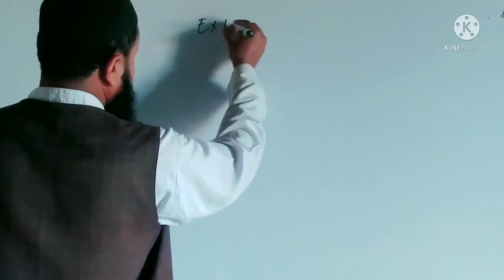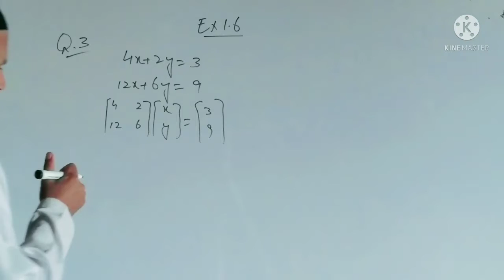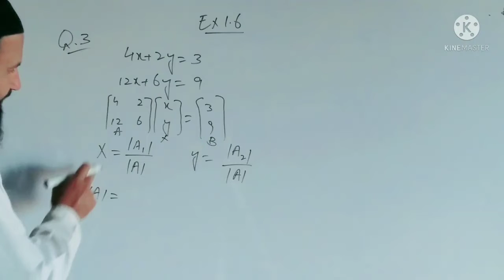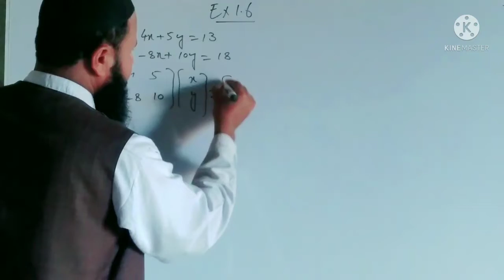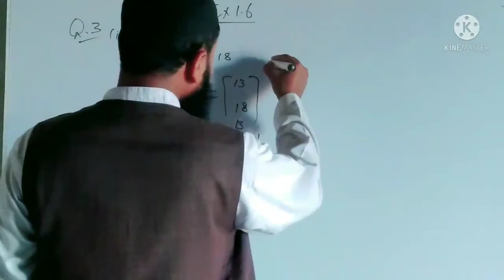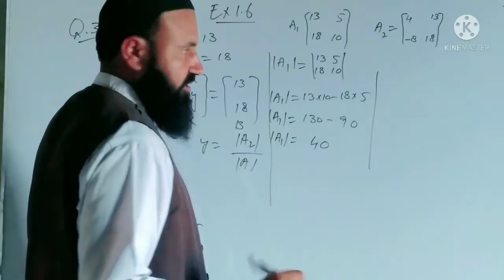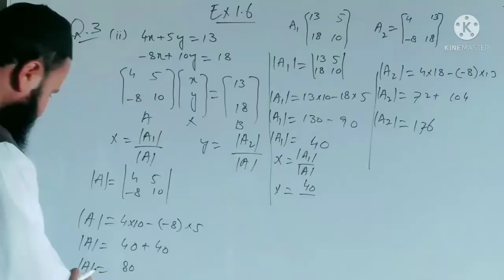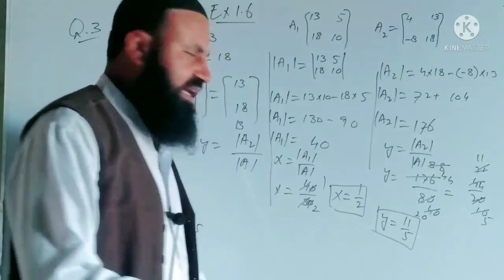9th class math- Exercise 1.6, matrices and Determinants Ex # 1.6 Q.no. 3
9th class math guess paper 2022
lahore board
multan board
sahiwal board
sargodha board
9th class math guess paper 2022 || class 9th math guess paper 2022 || math 9th class guess 2022
9th class mathematics guess papers 2022 punjab board
dg khan board
9th class guess paper 2022
gujranwal board
rawalpindi board
9th math
sir azam ali
math
bcpm science
maths
hbsa education
guess paper math 9th class 2022
9th class math important long questions 2022
math guess paper
magnet brains
9th class math paper 2022
khan teaching
9 class math paper 2022
guess
9th class math guess paper 2022 || class 9th math guess paper 2022 || 9th math important long guess
9th class math pairing scheme 2022 - 9th math paper scheme 2022 - 9th class mathematic syllabus 2022
9th class math pairing scheme 2022
important definitions of maths class
math scheme 9th class 2022 - 9th class math pairing scheme 2022 - waqas nawaz
math scheme 9th class 2022 || 9th class math pairing scheme 2022 || 9th class math guess paper 2022
math class 9 important question 2022
bise peshawar
math class 9 important questions 2022
math class 9 important definition 2022
9th class math important questions 2022
class 9 math guess 2022
9 class math important definitions 2022
guess paper of 9th class 2022 mathematics
class 9th maths
ptbb maths
9th math guess 2022
9th class guess paper 2022 math
math guess paper 9th class 2022
9th class math mcqs guess paper 2022
9th
9th math past paper mcqs 2022
9th class general math guess paper 2022
class 9 maths
9th class math most important guess paper 2022
cbse
guess paper
class 9
karachi board exam 2022
raj
rajkumarsir
rajkumar
pvrstudio
pvrstudy
pvr
order of matrix
member of matrix
row and column definition
notationofmatrix
definematrix
matrixdefion
physicswithameen
physics with ameen
class 9th math important definitions 2022
class 9th math guess paper 2022 punjab board 2022
how to complete syllabus class 9 math 2022
class 9 math science group paper scheme 2022
class 9 math pairing scheme 2022 punjab board
class 9 math exam paper 2022
class 9 math important question 2022
class 9th math theorem 2022
class 9 math question paper
class 9 math exam tips 2022
class 9 math paper
umais syed
the guide portal
adamjee class 9 mcqs
nine math important
ix math
comprehensive paper
adamjee math
adamjee coaching centre math mcqs
solved math practical centre mcqs
practical centre math mcqs
knowledge pool
anees hussain
solved guess paper
mcqs answer key
solved practical centre paper
practical centre
practical centre guess paper 2022
karachi board today paper mcqs answer
class 9 math guess paper 2022
9th general math guess paper 2020
9th general math guess paper 2019
general math objective for 9th class
general math for matric part 1 class
general math for 9th class
class 9 general math guess paper 2022
chapter wise guess paper
9th general math important questions 2022
bise sarghoda maths paper
group 1 maths paper class 9 bise sarghoda
morning time maths paper class 9 sarghoda
bise sarghoda maths paper class 9 first time
sarghoda board class 9 maths first time paper 2022
breaking news
biology
chemistry
class 11 maths
phyiscs
educacity
fbise e kachehri
fbise easypaisa
fbise exams 2022
fbise live
official fbise
online
fbise news today
fbise latest news
fbise news about exams
news
fbise official website 2022
fbise official notification
fbise official
updates
fbise
city 42 news
9th math laeked paper
excellent mathematics
guess paper 9th class 2022
math guess paper for class 9th
rd sharma maths class 9 solutions
r d sharma maths class 9
class 9 maths r d sharma
powers class 7 cbse
indices icse class 9
class 9 maths exponents real numbers
exponents r d sharma book
exponent of real numbers
class 9 maths exponents r d sharma book
number system class 9 maths
ncert exemplar class 9 maths
exponents of real numbers r d sharma
r d sharma class 9 maths exponents
class 9th maths ex 13.1 q3
ncert
art of mathematics
art of mathematica
polynomials
art of mathematica class 9
maths ncert
class 9 art of mathematica
ncert maths class 8 chapter 2 exercise 2.5 question no. 4 and 5
parho learn together
class 9 mathematics model paper solution
karachi board guess paper class 9 mathematics
karachi board important question class 9
mathematics class 9 most important question chapter wise karachi sind board
class 9 mathematics guess paper sindh board
class 9 mathematics new book important question karachi board
class 9 math exercise 1.6 question number 1 and 2